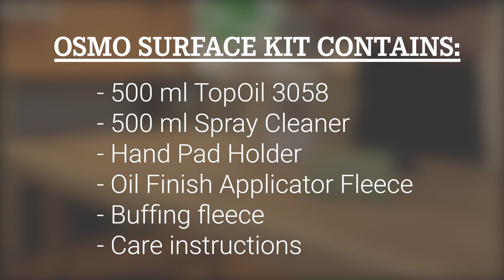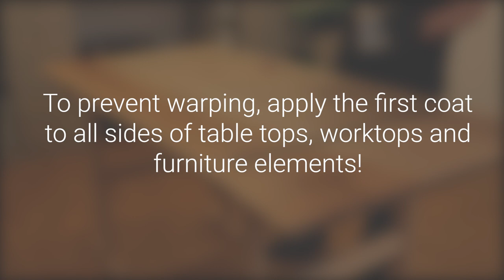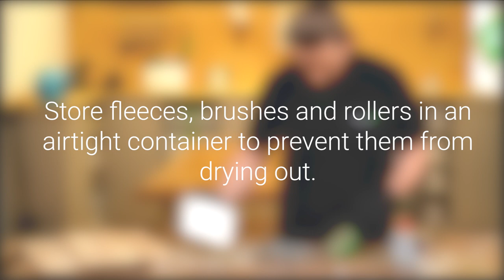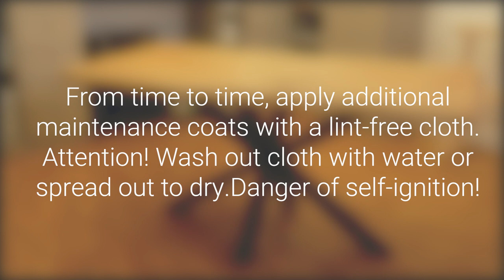How to Apply Osmo TopOil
This video will show you the best practices for achieving the best results with Osmo TopOil.

Osmo TopOil:
- Food safe (EN 1186)
- Safe for use on children’s toys (EN 71.3)
- Extremely water repellent
- Very durable and hardwearing
- Resistant to common liquid spillages such as water, juice, tea, cola and wine
- Saliva-resistant and sweatproof, suitable for children’s toys
- Microporous, breathable finish which does not crack, peel or flake
- No sanding necessary for future applications. Can be spot repaired.